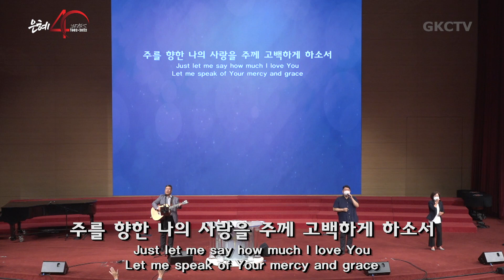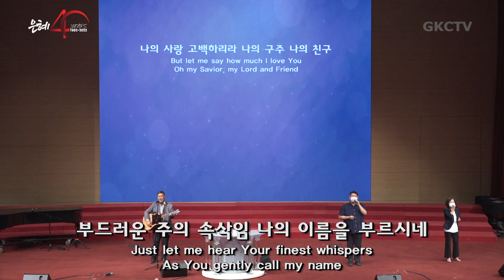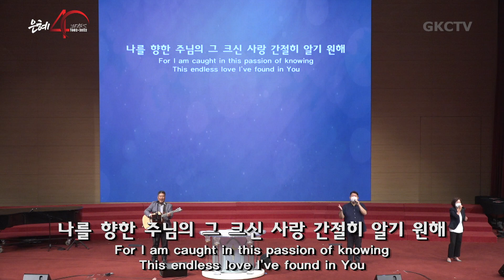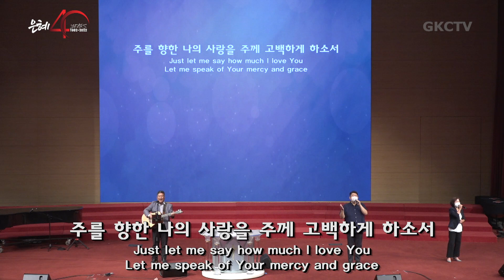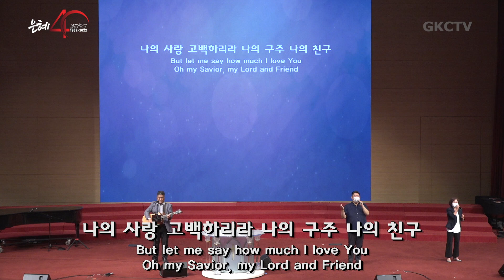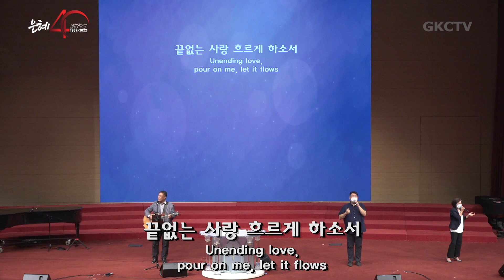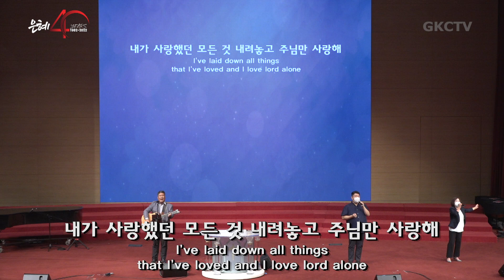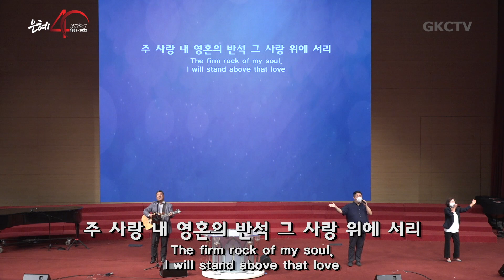[은혜한인교회 은혜워십] 주를 향한 나의 사랑을 • 끝없는 사랑 • 내가 주인삼은 072922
1. 주를 향한 나의 사랑을
2. 끝없는 사랑
3. 내가 주인삼은 ▶ 새가족 등록안내

GRACEMI.com | GKCTV.com